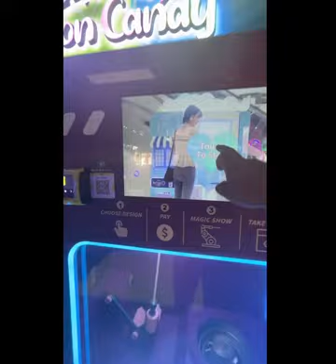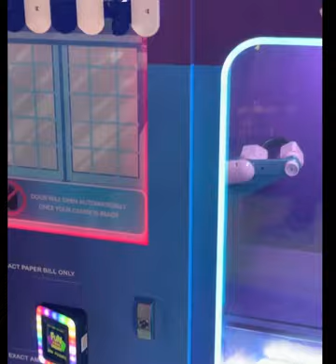Robot made Cotton Candy! Vending Machine in Outlet Mall arcade.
Cotton Candy made by a robotic vending machine. Located in the Folsom Outlet Mall. Folsom California.